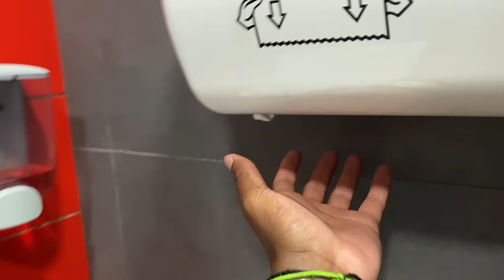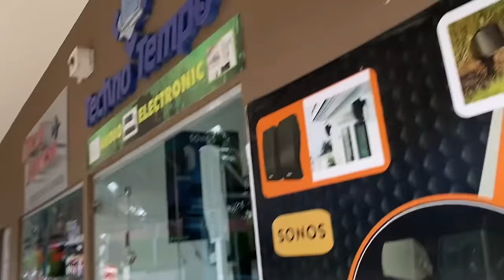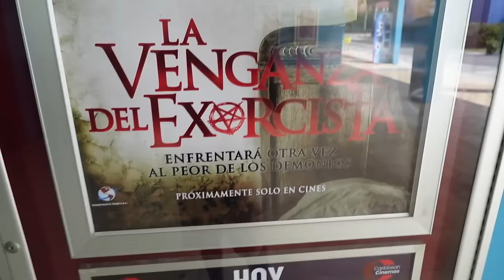UN HOMME ARMÉ M'A MENACÉ 😨 (je retourne au Canada)